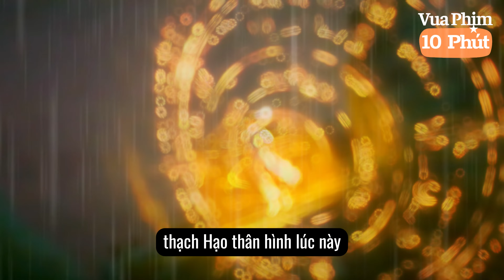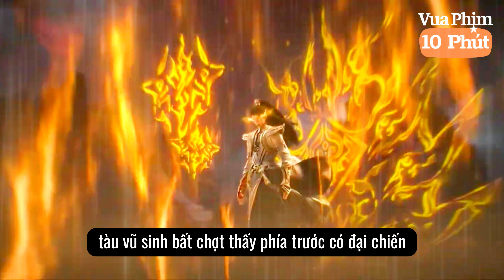Thế Giới Hoàn Mỹ Tập 159 - Thuyết Minh Vietsub | 完美世界 第159集